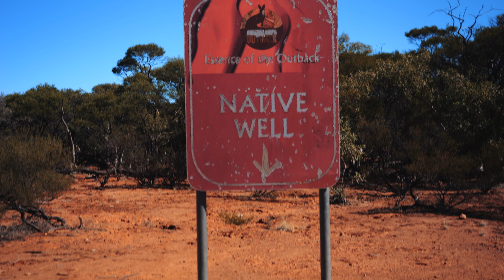Facing the Outback Alone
Join me on a thrilling solo adventure into the heart of the Australian Outback as I travel alone, living off the grid in my refurbished vintage caravan. In this video, I face my fears head-on, navigating the vast, untamed wilderness with my two loyal dogs by my side. Discover the beauty and challenges of off-grid living, from breathtaking landscapes to unexpected encounters. I'll share my tips and experiences on staying safe, self-sufficient, and resilient while embracing the freedom of a nomadic lifestyle. Whether you're dreaming of your own off-grid adventure or simply love tales of solo female travel, this journey into the Australian Outback is one you won't want to miss!

If you'd like to financially support our video production and nomadic lifestyle, see exclusive being the scenes content, your name in my video credits and see early release of my Youtube videos, you might like to become a Patron!

I look forward to building a community of people who have a dream to live an unconventional and more meaningful life!

To book a family or Wedding photography service with me head to my and complete the contact form.